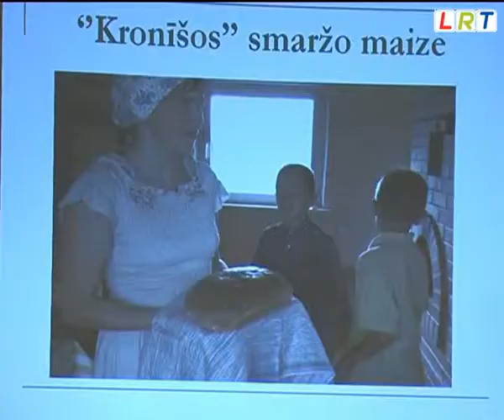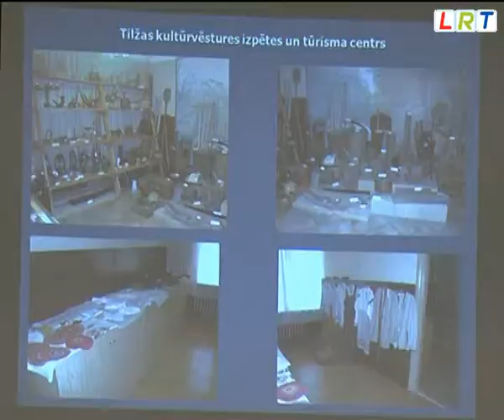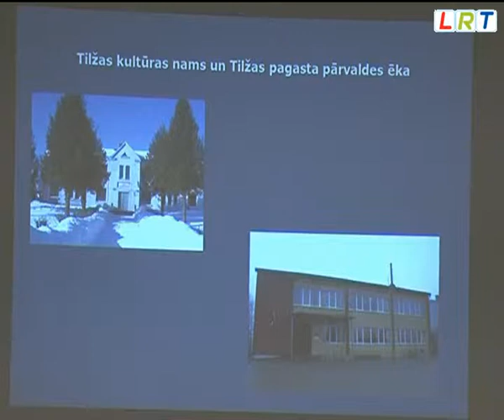Balvos tiekas tūrisma pakalpojumu sniedzēji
Kā lielākā daļa Latgales mazpilsētu, arī Balvi nevar lepoties nedz ar Eifeļtorni, nedz piramīdām, taču arī šeit tūristiem ne mirkli nepaliek garlaicīgi. Lai apkopotu šovasar padarīto un izrunātu nākamvasar gaidāmo, vēla rudens pievakarē, kad aktīvā tūrisma sezona jau noslēgusies, Balvu novada muzejā tikās novada tūrisma pakalpojumu sniedzēji.